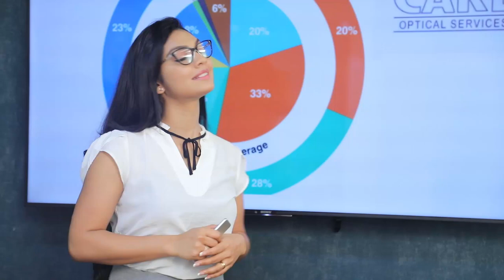ණය ගෙවාගන්න බැරි රජයකට අපේ සහය නෑ | Breaking.lk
ණය ගෙවාගන්න බැරි රජයකට අපේ සහය නෑ